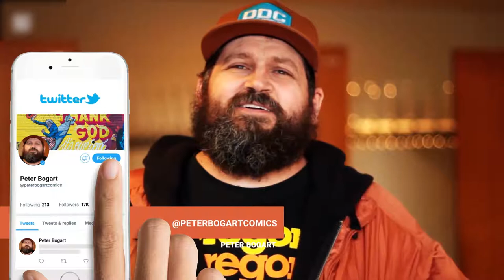Twitter Follow Reminder Lower Third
Twitter Follow Reminder Lower Third – it`s powerful video overlay for increase traffic from video to Twitter page. All you need to do to use this tool it`s: set up your images, text and render. It`s super easy.

so
How best to use Twitter Follow Reminder?

1. Setup all images and text (your avatar, cover image, username etc.).
2. Render Twitter Reminder on QuickTime format with RGB + Alpha channels.
3. Then you can use this footage in any video editor quick and too easy.
Features:

    Sound FX are included
    After Effects CS5.5, CS6, CC, CC2015, CC2017, CC2018